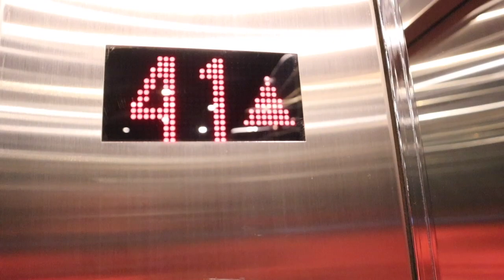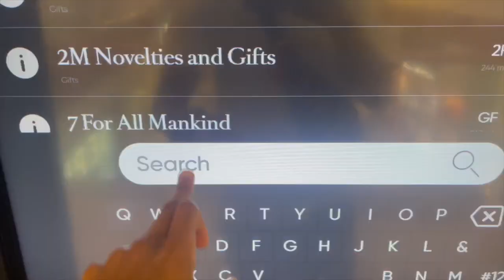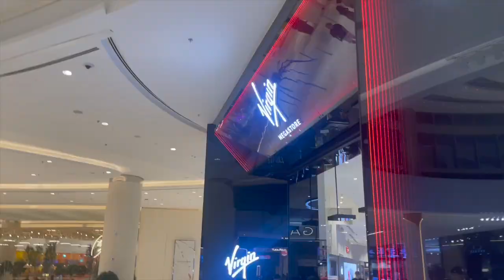7v7 Soccer in Dubai! A Day of Goals, Skills, and Sightseeing!